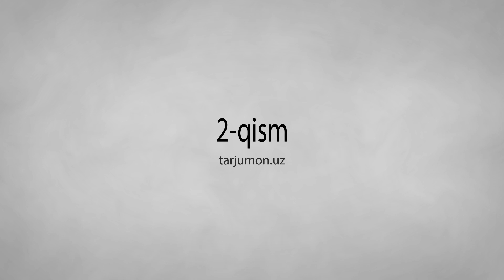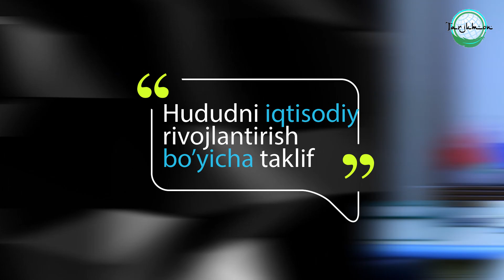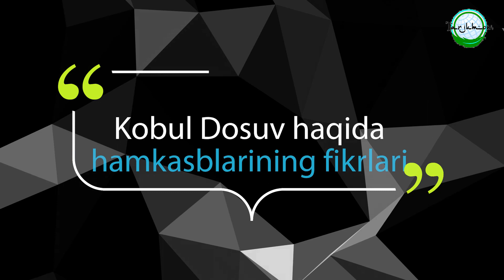"Таржимаи ҳол" Кобул Дусов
Бизнинг tarjumon.uz жамоаси томонидан "Таржимаи ҳол" рукни остида, Кобул Дусов хақида тайёрланган кўрсатувнинг навбатдаги 2- қисмини эътиборингизга ҳавола этамиз.